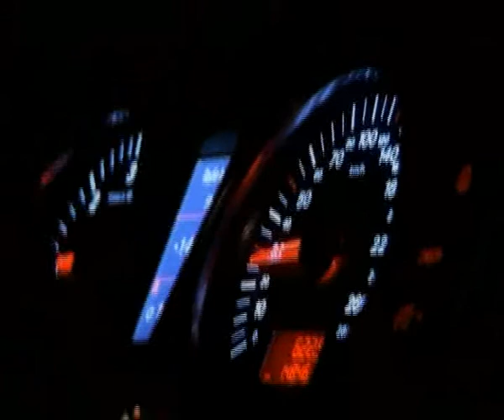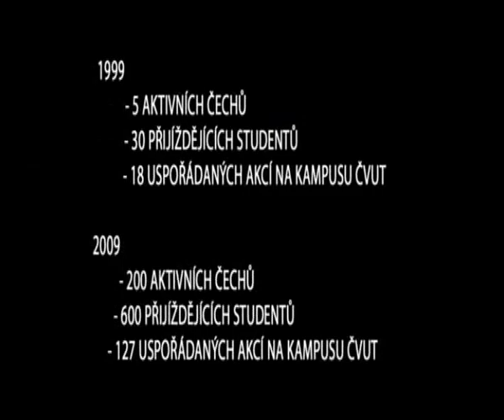ISC Documentary film 2009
This is the video of International Student Club of CTU in Prague !